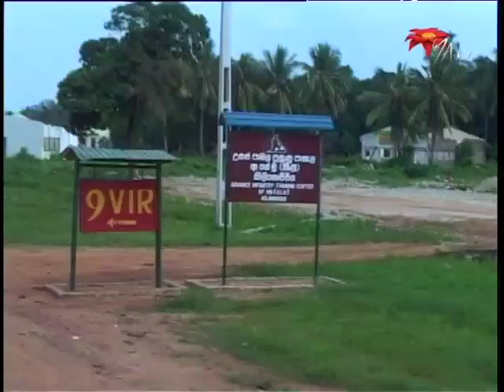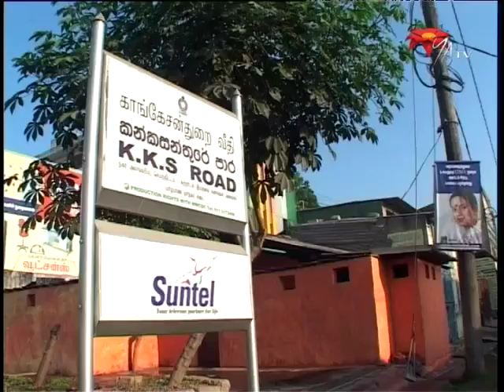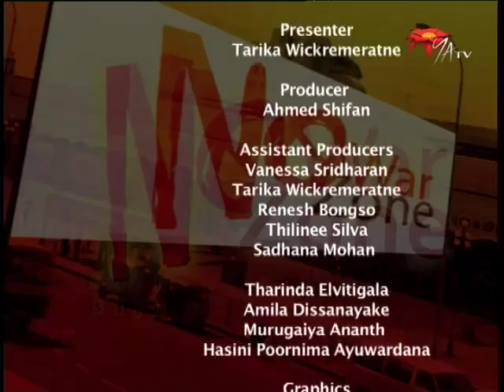Jaffna via the A9: news and views - NWZ357d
Jaffna via the A9: news and views